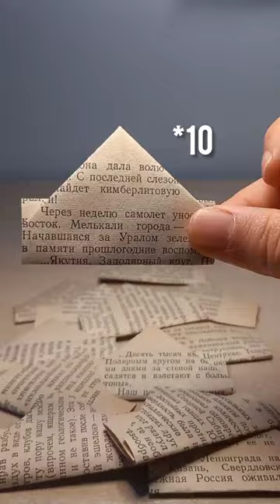How to make paper crown👑TikTok: _nasta.sia7